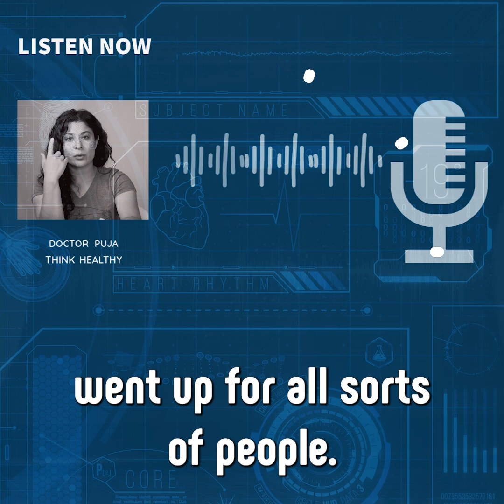Here's What You Need to Know About Sleep and Dementia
0:00 Introduction
0:05 Does Sleeping Less than Normal Cause Dementia?

Transcript:
Bannister here, let's continue to Think Healthy. Today we talk about the chances of getting dementia. Recently, Nature Communications published a major study. Basically, the study found that people over the age of 50--who slept less than six hours per night--had a HIGHER RISK of developing dementia--when it was compared to people who slept around 7 hours per night!

Doctor Puja: Hi Bannister! The study looked at people over a 25 period. And it found that the risk of dementia went up for all sorts of people. So, look, the study suggests that when we sleep less, many functions of our body are disrupted. And THIS increases the chances of getting dementia.

BUT, this does not mean that if you sleep less, you're going to get dementia. Our bodies are extremely complicated and many times you're going to find that there are more than one contributing factor for a disease.

Doctor Puja: So, sleep more if you can! Rest more if you can! But... don't get yourself into panic if you're sleeping less than 7 hours a night. As always, talk to your health care provider!

Bannister: And that's Doctor Puja.